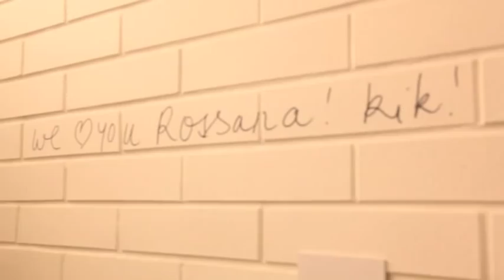Milan's Most Eclectic Destination For Art & Design: Spazio Rossana Orlandi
Housed in a former tie factory in the Magenta District in Milan, Spazio Rossana Orlandi is a magical space that defies any categorisation. Simultaneously a gallery, a design store and a cafe, itapos;s crammed with pieces from the likes of Jasper Morrison, Jaime Hayon, and the Campana brothers alongside emerging designers. But what may for some take centre stage is the caf? in the canopied courtyard, which serves cakes, torta and mortadella - of which all of the proceeds go to charity.

For the best in contemporary culture.